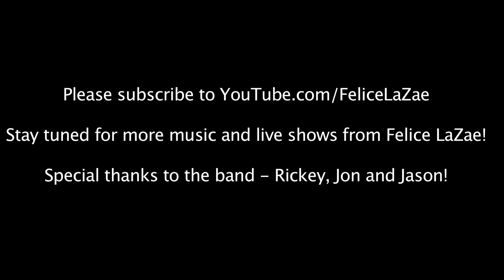Felice LaZae - "Valerie" | ESPN's Pre Super Bowl Fan Fest Scottsdale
Felice LaZae performing "Valerie" inspired by Amy Winehouse's version at the pre Super Bowl event, Fan Fest Scottsdale 2015 presented by Cox and ESPN!

Special thanks to my band Rickey Lumpkin II, Jon Ilaw and Jason Carpenter!